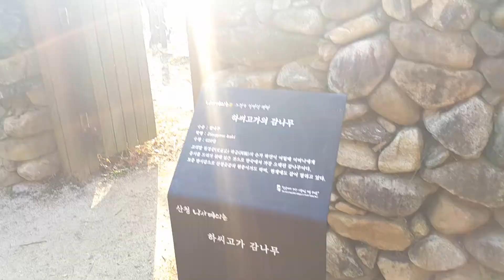최고령 고종시 나무는 몇살?